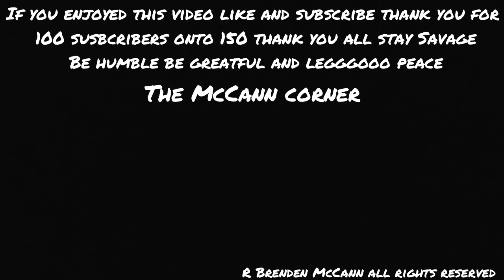There's a problem